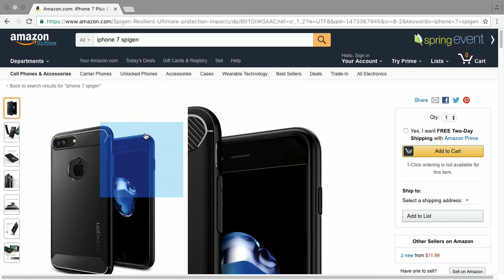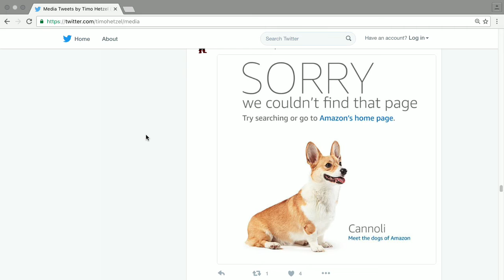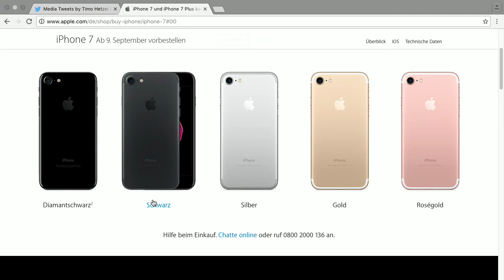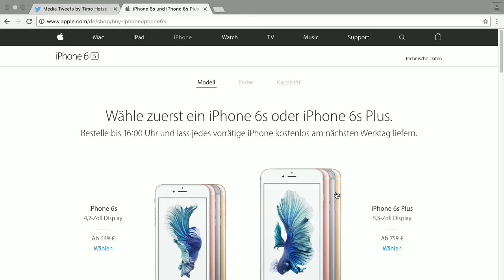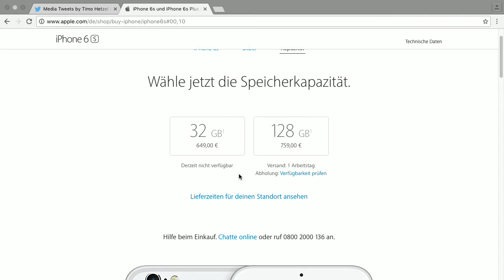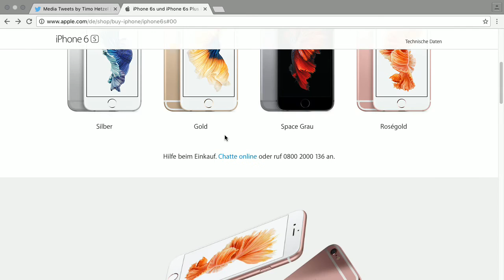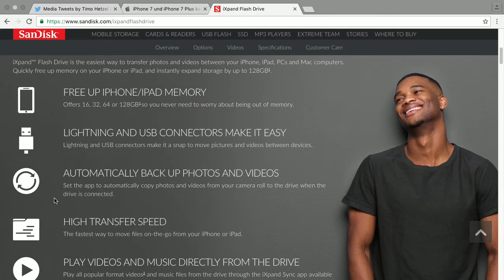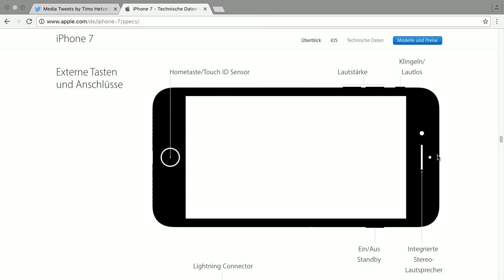iPhone 7 - Bits und so #486